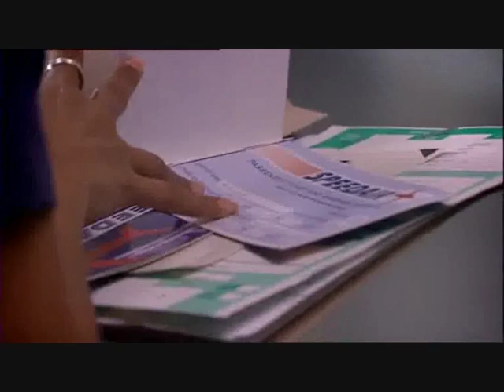Casualty: Nick Jordan At His Best.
The lovely Michael French as Nick Jordan. My favourite scenes from series 23 & 24.